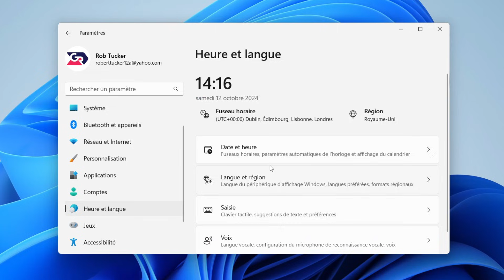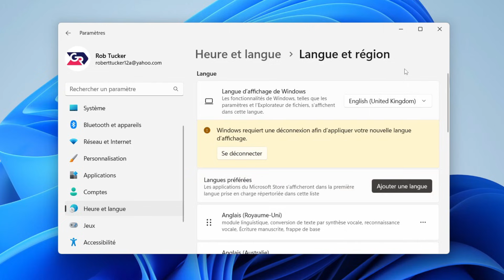How To Change Language To English On Laptop & PC - Full Guide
Learn how to change and set language to english on laptop and pc in this video.

GuideRealm